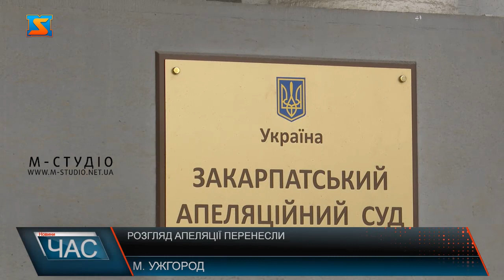Розгляд апеляції перенесли. Вирішують конфлікт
До редакції М-Студіо звернулася  родина Магурських з міста Берегово.  Сім’я скаржиться на  антисанітарію біля  свого помешкання. Причина – на суміжній ділянці у центрі міста – кав’ярня, відвідувачі якого смітять за її межами. На прохання – не реагують, то ж люди звернулися  до правоохоронних органів. Це Жанна Магурська з Берегово. Проживає та має бізнес в будівлі у центрі міста на вулиці Шевченка, 1.  Проте життям це не назвеш.
Епогей цієї історії – антисанітарія перед будинком Магурських, адже відвідувачі кафе, що поруч на суміжній ділянці,  на підпитку регулярно випорожняються в усіх смислах цього слова прямо перед під’їздом.
Родина неодноразово зверталася до правоохоронних органів, поліціянти складали протокол, але  як кажуть , віз і досі там. То ж заручилися підтримкою юриста.
Крім того, що суміжна ділянка надавалася виключно для ведення сільського господарства,  а не для господарського використання для закладу харчування, адвокат ще з’ясував, що  її власники  не платили і досі не сплачують жодної копійки до міського бюджету за аренду  землі. Тоді як пані Жанна сумлінний платник податків, що не може не обурювати.
Крім того, позивачам у суді першої інстанції відмовили  у зв’язку із закінченням строків давності, хоча стало відомо про порушення прав лише з моменту отримання відповіді на адвокатський запит. Адвокат подав апеляцію щодо порушень прав пані Жанни та строків давності, зібравши усі документи, які підтверджують факти порушень. Попри заперечення позивача, засідання не відбулося у зв’язку з неявкою відповідача, вказана причина –карантинні заходи. Дату  розгляду справи призначили на  16 грудня 2020 року. Будемо стежити.